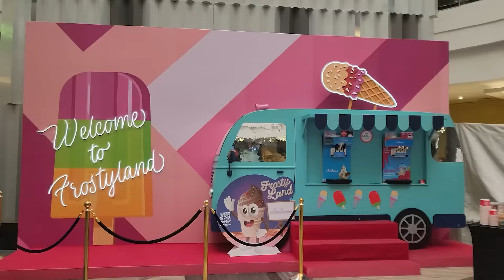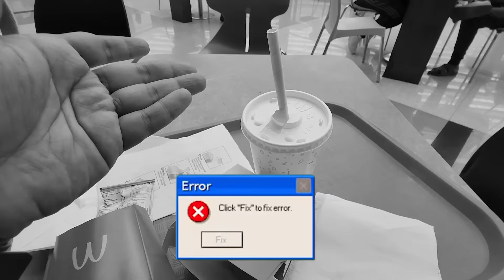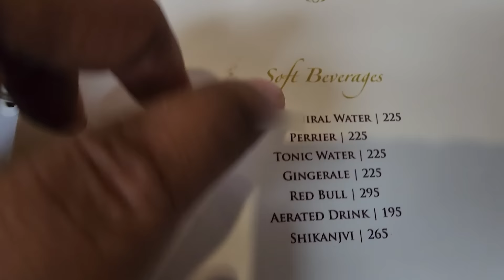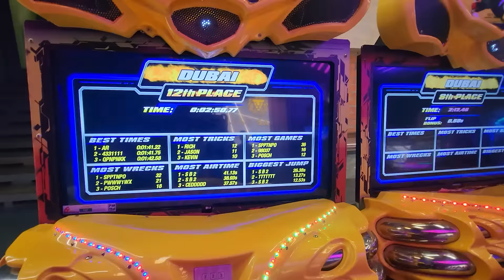MYRA WENT TO ICE CREAM WORLD | MYRA NE KHAYI FIRST ICE CREAM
We visited India biggest ice cream castle and had lots of Ice cream.